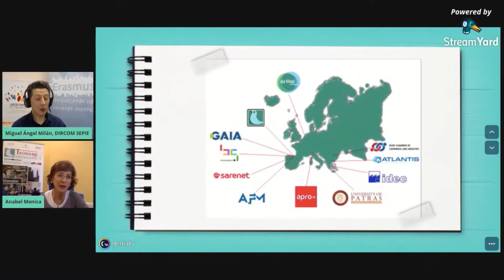DTAM @SEPIE's "CAFE VIAJERO ERASMUS+"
During the Spanish National Agency SEPIE's online event called "CAFE VIAJERO ERASMUS+", we were invited to share what DTAM project is all about. Our very own Anabel Menica from Txorierri (project Coordinator) had the opportunity to speak about the goals of the project.